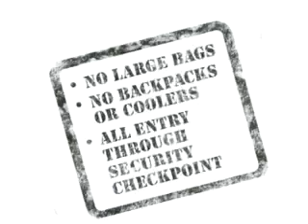2005 Macy's Parade - Tom Turkey Float & Scooby-Doo Balloon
Footage of the 2005 Macy's Parade passing trough 34th Street, featuring the Tom Turkey Float and the Scooby-Doo Balloon, with special announcers providing color commentary.